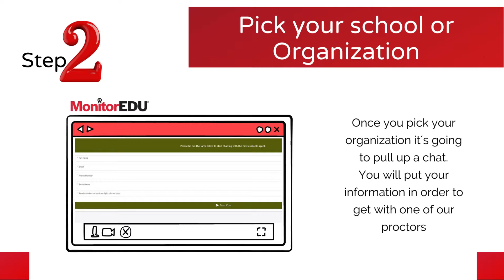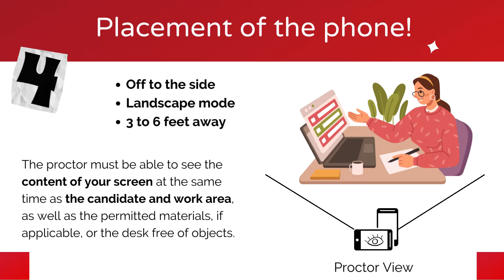Mobile Camera only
This video shows you how to connect your mobile camera only